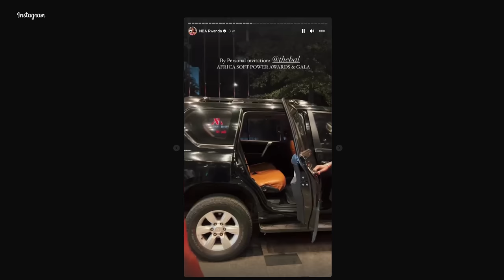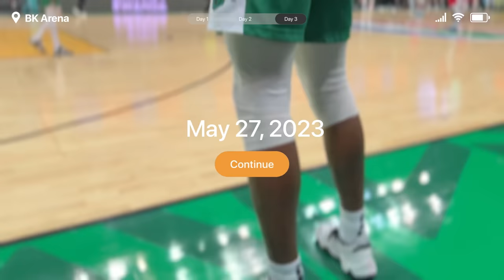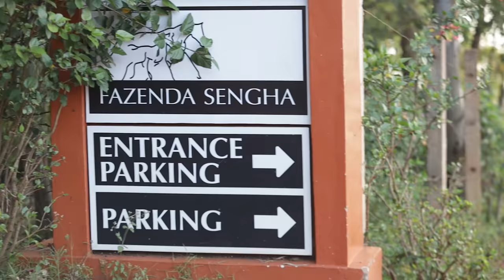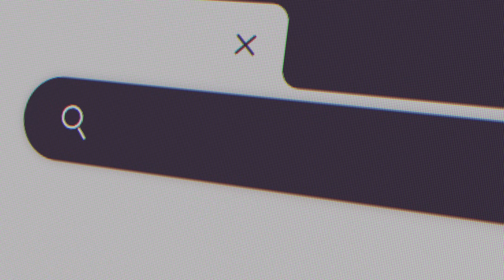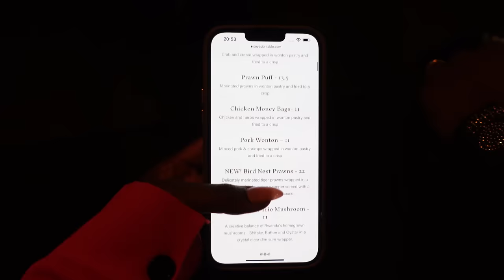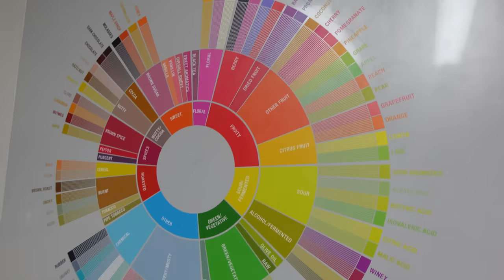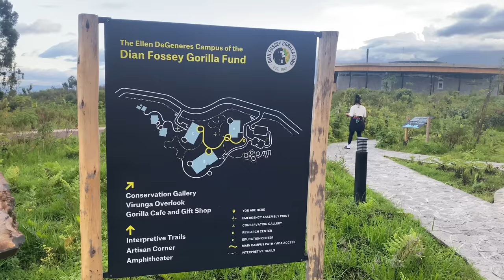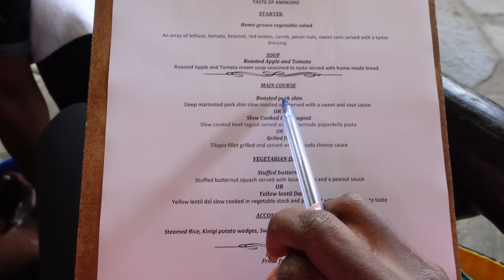RWANDA WILL SHOCK YOU!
Embark on an unforgettable journey through Rwanda! Join us as we explore the vibrant landscapes, cultural experiences, and incredible adventures this remarkable country has to offer. From the Bal Innovation Summit and Soft Power Gala to local shopping, basketball games, and the mesmerizing gorilla trekking, our vlog captures the essence of Rwanda. Immerse yourself in the rich coffee culture, visit the Ellen Campus, take a helicopter scenic tour, indulge in a fashion tour of Kigali City, and witness the awe-inspiring gorilla trekking. Join us on this captivating adventure that will change your perspective on Rwanda. Get ready to be amazed!

FOLLOW ME ▹

ON ME ▹

Rwanda: Exploring an African Gem and Breathtaking Gorilla Trekking | Lydia Dinga